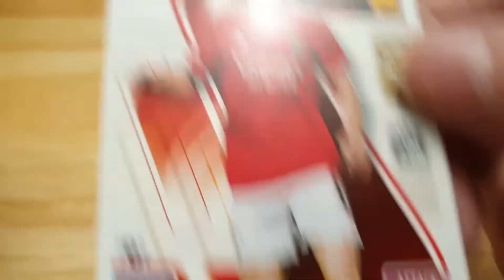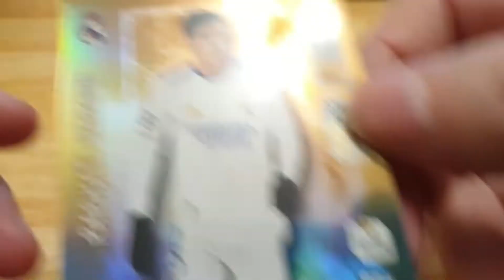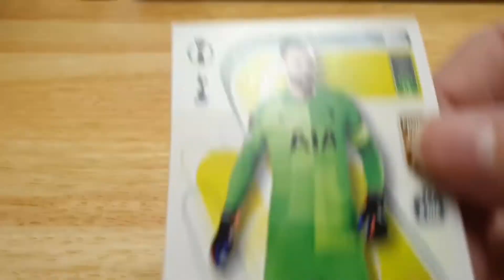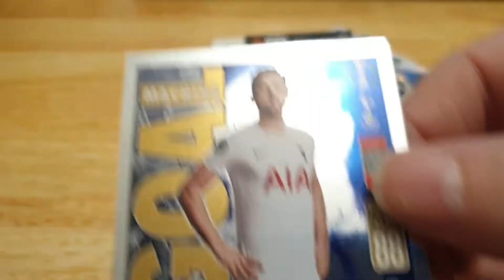Match Attax 21/22 Limited Pack & Car Pack Opening - Coin World UK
Match Attax 21/22 Limited Pack & Car Pack Opening

Limied Edition - Varane - Real Madrid
100 Club - Rashford - Manchester United
Master & Apprentice - Gomez & En-Nesyri - Sevilla
Crystal - Telles - Manchester United
All Rounder - Tolisso - Bayern Munich
Goal Machine - Kane - Tottenham Hotspur
Master & Apprentice - Kurzawa & Bakker

hope you enjoy the fun with me, Always great to have to watch my videos.

Watch any of my video in full.